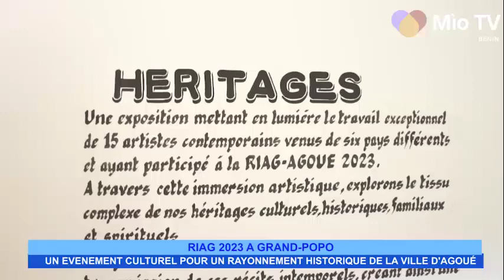RIAG 2023 à Grand-Popo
l'édition 2023 de la résidence internationale d'artistes Gamesu RIAG a pris fin ce samedi 25 novembre à la villa karo de Grand-Popo. Mìo TV Bénin vous fait revivre les derniers instants de cet événement culturel.